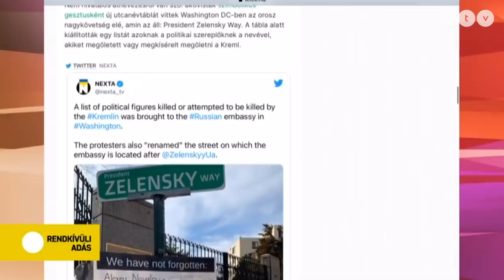Demkó Attila: Akármilyen szörnyűségeket láttunk eddig, ez még csak a kezdet volt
Légiriadót rendeltek el szerda reggel Kijevben és környékén, a hatóságok felszólították a lakosokat, hogy a lehető leggyorsabban menjenek óvóhelyre. Az egykori ukrán atomerőmű, Csernobil egyre inkább elszigetelődik a külvilágtól, mióta az orosz egységek elfoglalták. Közben Coca-Cola is bejelentette, felfüggeszti oroszországi tevékenységét.

Az ATV Start vendége Demkó Attila biztonságpolitikai szakértő.